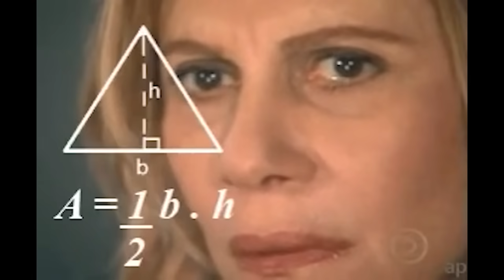FIZ UM JANTAR ROMÂNTICO PARA MEU NAMORADO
Rumo 200k